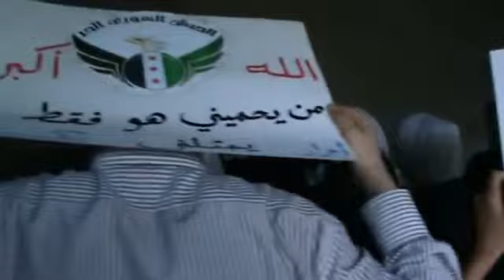20 4 Al Kisweh Damascus أوغاريت الكسوة ريف دمشق , مظاهرة مسائية جمعة سننتصر ويهزم الأسد